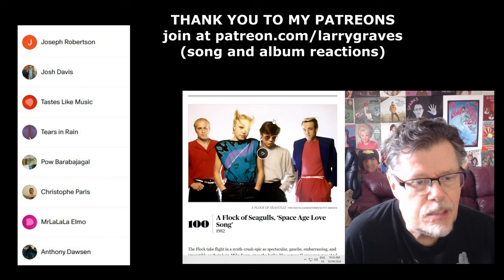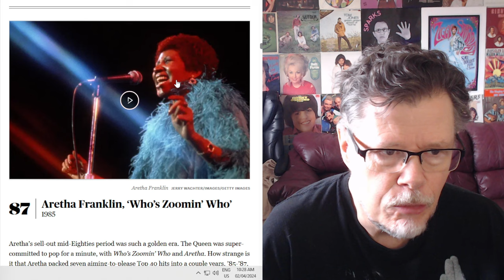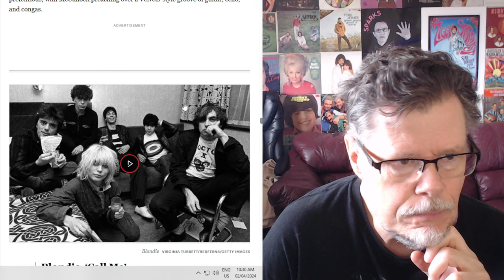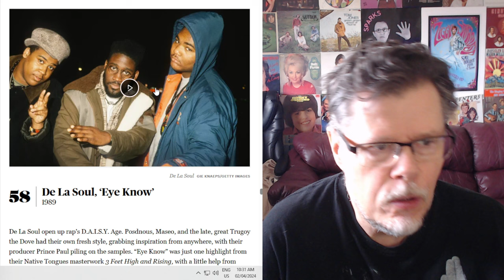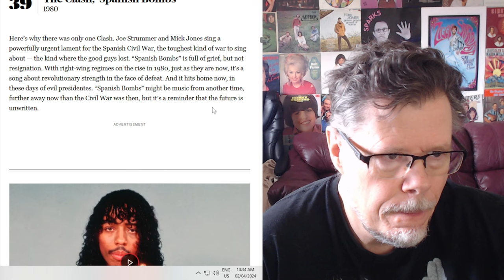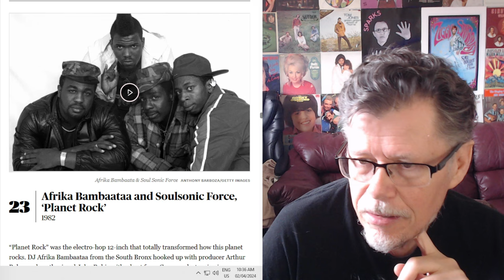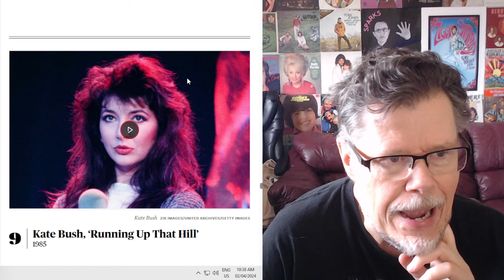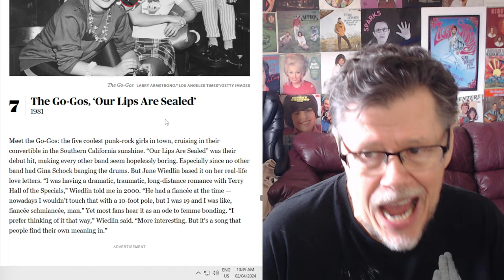200 BEST SONGS OF THE 1980'S (PART 2) REACTION